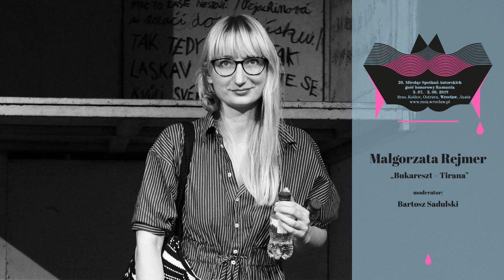MSA 2019 – Małgorzata Rejmer: Bukareszt – Tirana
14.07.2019, Mediateka, Wrocław, moderator: Bartosz Sadulski